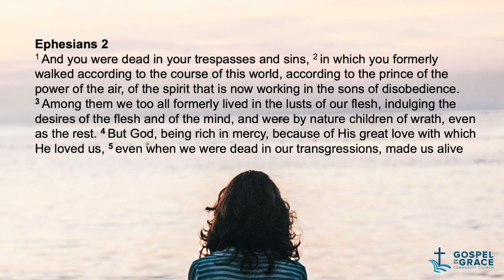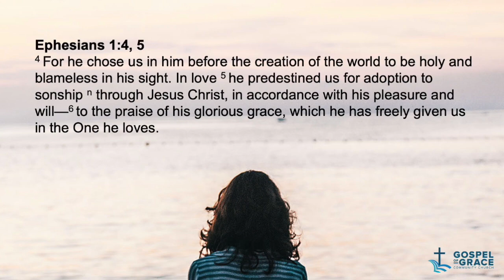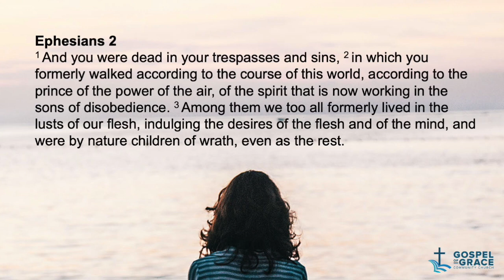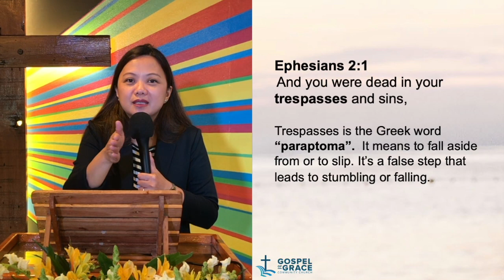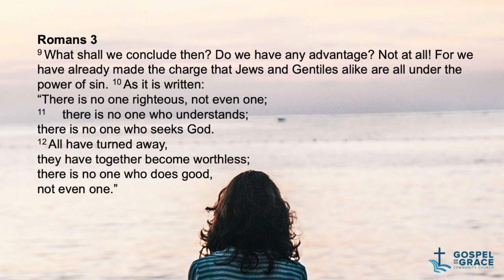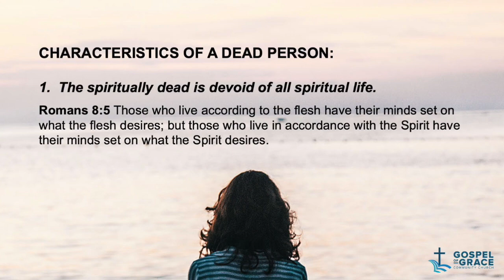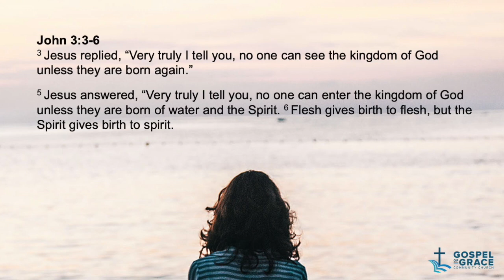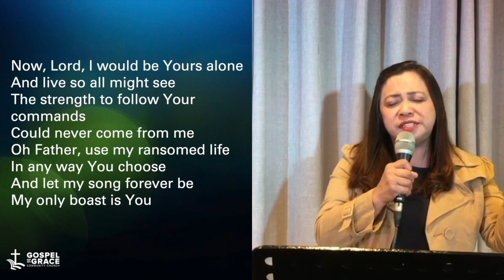MAN'S SINFUL STATE | July 18, 2021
SUNDAY WORSHIP SERVICE | July 18, 2021
Message: Man's Sinful State (Ephesians Series)
Text: Ephesians 2:1
Pastor Anne Lao